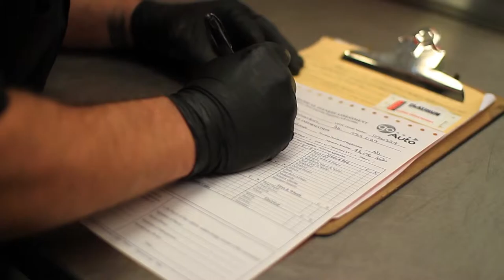Pointe West Honda Service Center - Auto Service Offered from GoAuto.ca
Whether you're looking for a new Honda car, Honda truck or Honda SUV, or a Pointe WestCertified Used vehicle, Pointe West Honda Edmonton is dedicated to providing you with the service you deserve.

Catering to Edmonton car buyers and those in the surrounding areas of Leduc, Stony Plain, Nisku, Spruce Grove and beyond, we're sure to have your next ride!

Stop by the dealership today to see the new 2011 Honda lineup including the Honda Civic, Honda Accord, Honda Element, Honda Pilot, Honda Odyssey, Honda Ridgeline, Honda Insight, Honda CR-Z, Honda Fit, and Honda CR-V. As your leading Pointe West Honda dealership, we even have some 2012 Hondas rolling in!

And as a member of the Pointe West Honda family, we also have the largest selection of used cars, used trucks, used SUVs and used minivans in Edmonton and Western Canada.

In addition to our top-rated sales team, we provide Honda OEM factory service and warranty work for Edson and surrounding areas.

So the next time you're looking to buy a new car; make Pointe West Honda your Honda dealership of choice!

Learn more about keeping your vehicle in tip top shape

About Us:
Go Auto stocks, sells, and services thousands of automobiles. Today, Go Auto is comprised of 26 dealerships, with 3 of those being pre-owned liquidation centers, and 1 wholesale to the public dealership located in western Canada. We maintain a vast inventory and our purchasing power helps us get the best deal and the best selection for our customers.